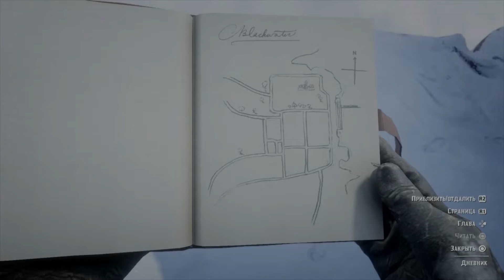red dead redemption 2. волки и О"дрисколлы.